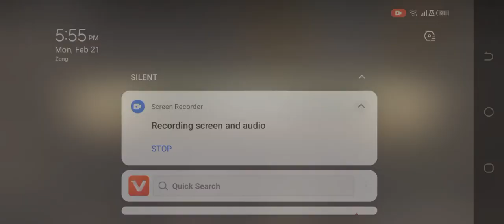UNKILLED _ Zombie Games FPS Level 109